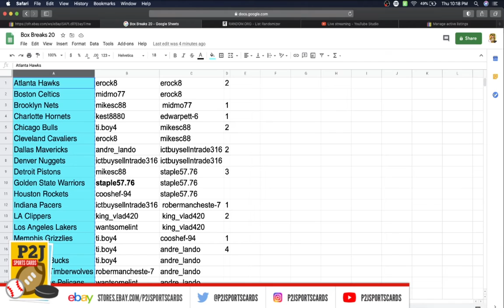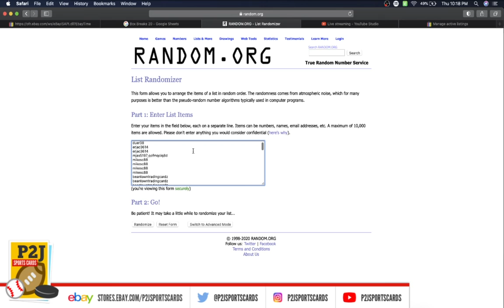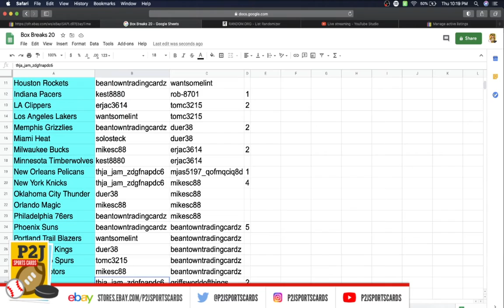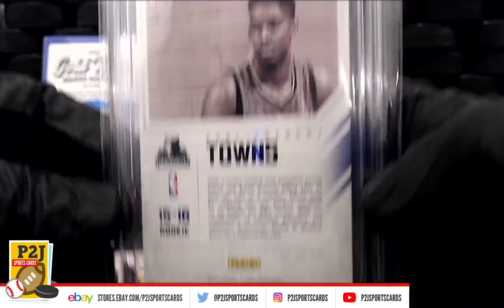Break #3651 2020 Gold Rush Premier Basketball Players Pack Break nba P2J Sports Cards